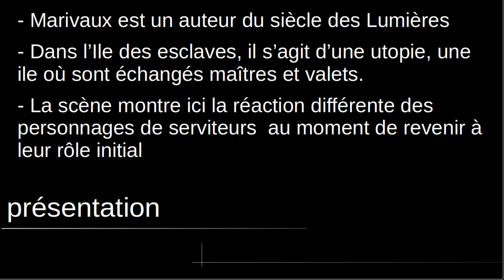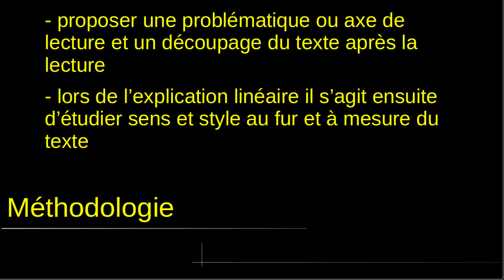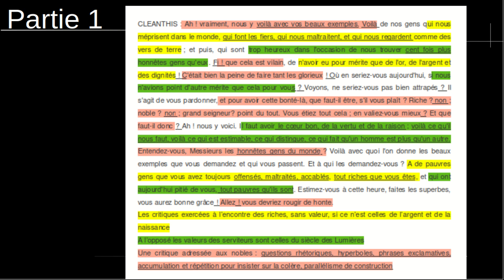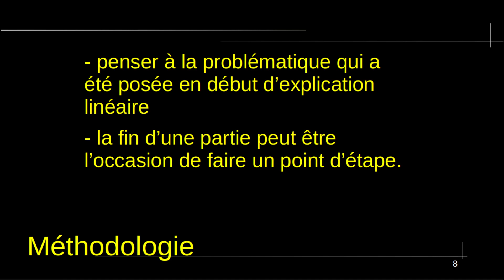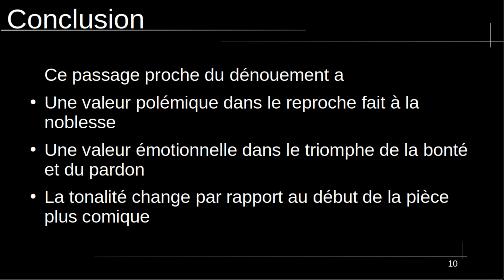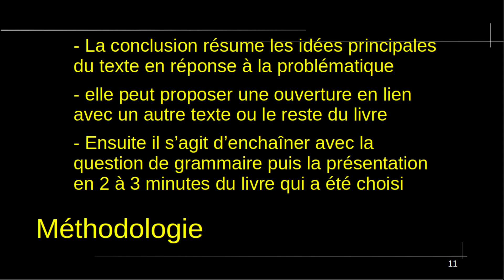l'ile des esclaves, scène 10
étude linéaire en 10 minutes, avec rappels méthodologiques pour l'oral